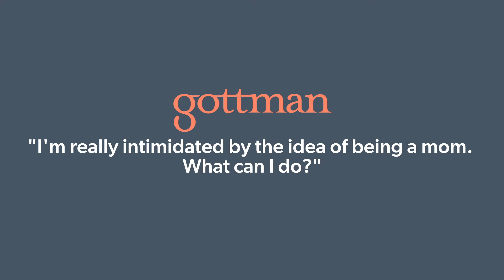Parenthood is intimidating!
It's totally OK to be intimidated by becoming a parent - no matter if it's your first time or you've done it before. Dr. Julie Gottman shares some of her insights for new parents-to-be.

Expecting a child? Our in-person, live online, or on-demand Bringing Baby Home workshop helps you prepare yourself and your relationship for this new chapter!